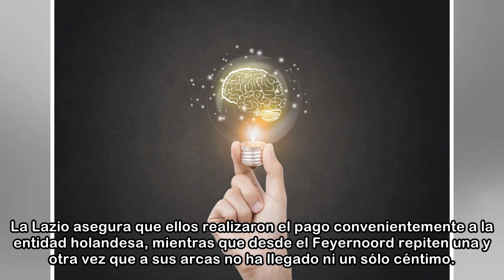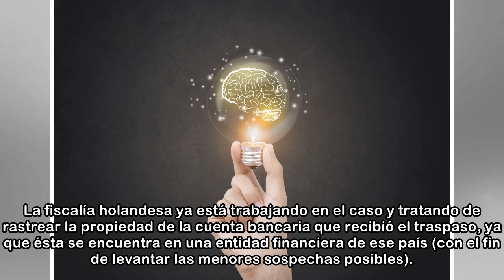Cuando la Lazio pagó dos millones por un defensa… a unos ciberestafadores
Un ataque de ‘spear phishing’ permite a unos ciberdelincuentes hacerse con dos millones de euros que la Lazio italiana debía pagar al Feyernoord holandés por el fichaje de Stefan De Vrij en 2014. Esto...